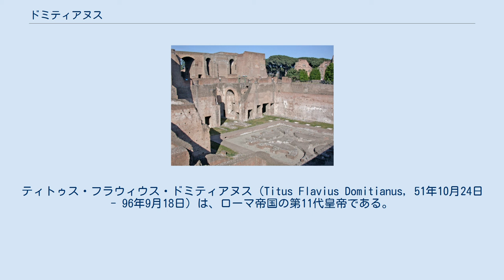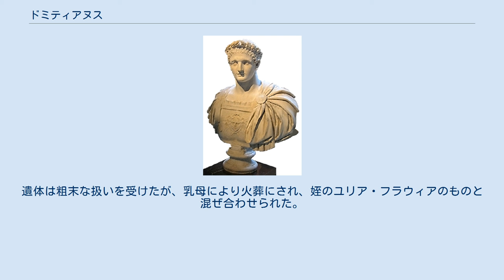ドミティアヌス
ティトゥス・フラウィウス・ドミティアヌス（Titus Flavius Domitianus, 51年10月24日 - 96年9月18日）は、ローマ帝国の第11代皇帝である。
在位81年から96年。
フラウィウス朝最後の皇帝であり、ウェスパシアヌスとその妻ドミティリアの次男、先代皇帝ティトゥスの弟にあたる。
 81年9月、兄ティトゥスが重病に伏すと、速やかに行動し、兄が生存中に帝位を掌握した。
そのためドミティアヌスが兄の死期を早めたとの噂がたった。
 最初は穏健に始まったその治世は次第に暴虐となり、そのために死後、記憶の抹消（Damnatio Memoriae）に処せられた。
ユダヤ人やキリスト教徒を迫害したことでも知られる。
 スエトニウスの『ローマ皇帝伝』には、教養のある優雅な青年として描かれる。
兄と異なり、父のユダヤ遠征には参加していない。
父が皇帝に登極すると、次第にその行動は大胆さを増した。
 70年にドミティア・ロンギナとルキウス・アエリウス・ラミアを強制的に離婚させ、ドミティアと結婚した。
ドミティアはネロ配下の将軍であったグナエウス・ドミティウス・コルブロの次女であった。
この結婚は暴力的にはじまったものの、結果としては双方に利益をもたらした。
 彼は皇太子として神官などの栄誉職をたびたび受けたが、帝国の行政官職にはつかなかった。
政治に関わらなかったため、ドミティアヌスを次期皇帝候補と見たものはいなかったが、兄ティトゥスが死ぬと野心をあらわにして帝位についた。
 96年に暗殺された。
この暗殺はステファヌス（姪ユリア・ドミティアの執事）を含む元老院議員らや元側近によって計画された。
占星術によっておのれの死を予告されていたドミティアヌスは心休まず、暗殺を警戒したが、自邸内で暗殺された。
ステファヌスは8度ドミティアヌスを突き刺したと伝えられる。
遺体は粗末な扱いを受けたが、乳母により火葬にされ、姪のユリア・フラウィアのものと混ぜ合わせられた。
 後嗣なく、死後は元老院によってネルウァが皇帝に指名された。
 ドムス・アウグスタ（ドミティアヌス宮殿の遺構）